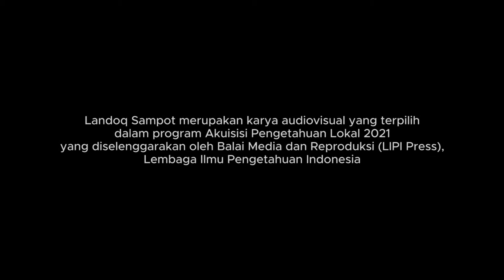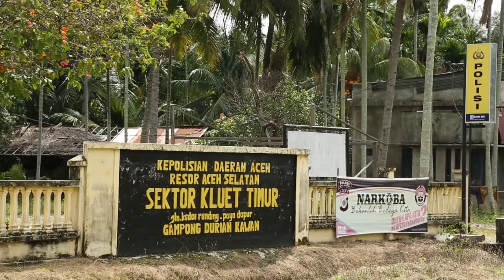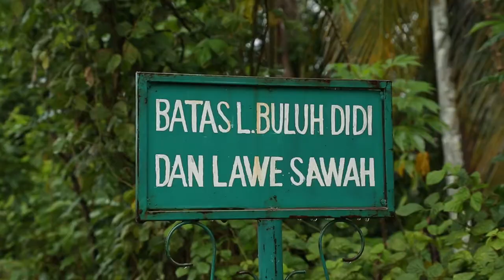Landoq Sampot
Landoq Sampot merupakan karya audiovisual yang terpilih dalam Program Akuisisi Pengetahuan Lokal 2021 yang diselenggarakan oleh Balai Media dan Reproduksi (LIPI Press), Lembaga Ilmu Pengetahuan Indonesia.